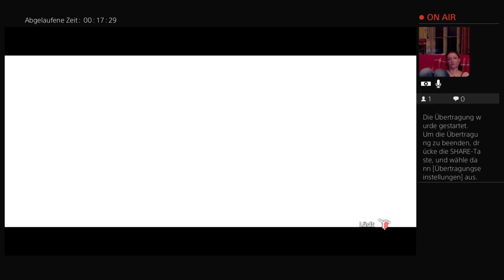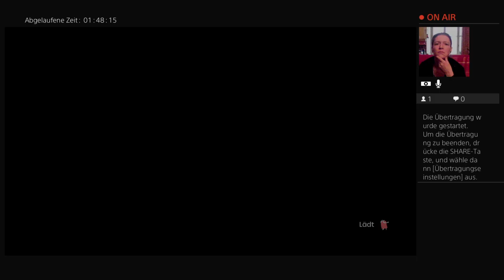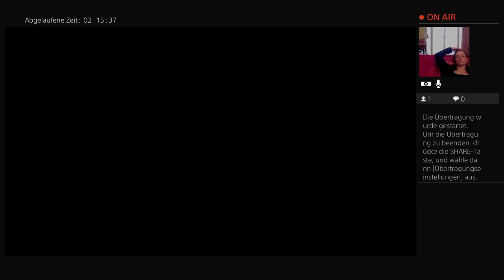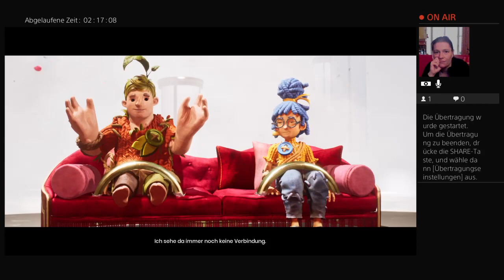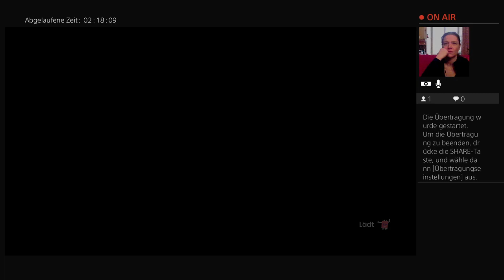It Takes Two Cody #8 Therapy Session 2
Gameplay, Let's play english